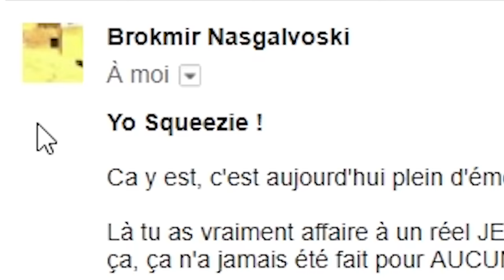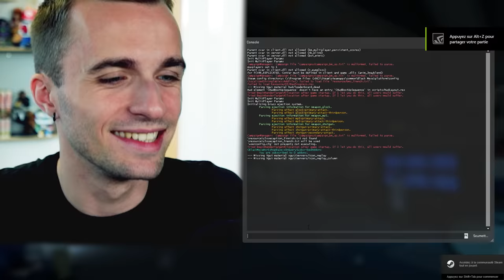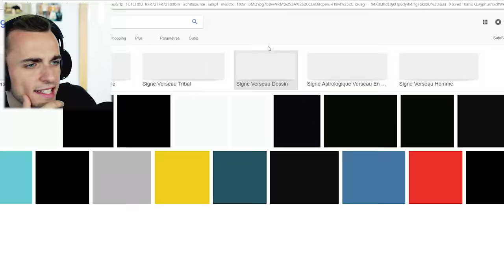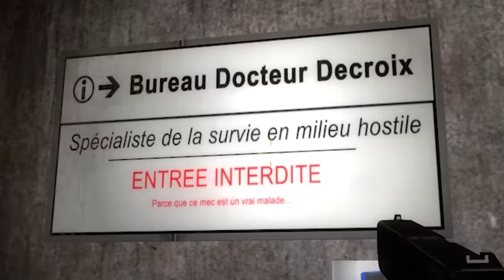UN ABONNÉ M'A ENVOYÉ SON JEU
Benjamin est de retour et nous offre l'ultime fangame : MERCI !